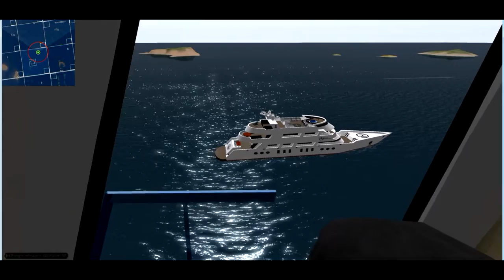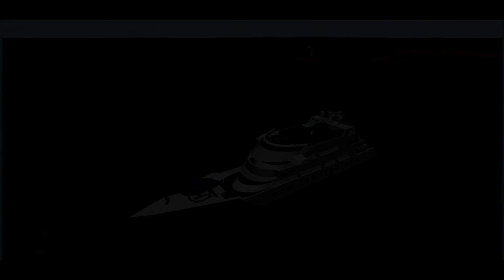DIAMOND LUXURY YACHTS (ISLAND GIRL)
by Trey Daniel
On behalf of Creative Mancave Studio

This is a fly over of the Island Girl yacht I created.   I created a 3d model of it and then uploaded into the virtual world "Second Life"  The yacht is fully functional and drivable.  I added  over  over 60 animations and poses for sitting, dancing,  driving, hanging out in the hot tub etc. This yacht is also for sale on the Second Life market.